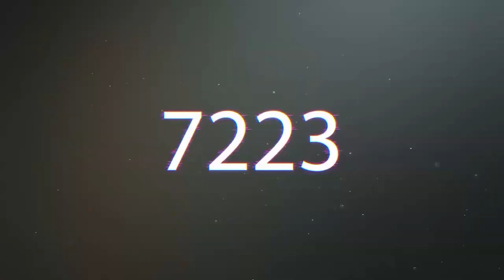PES 2021 | ! الخبز اللي خبزته اكله